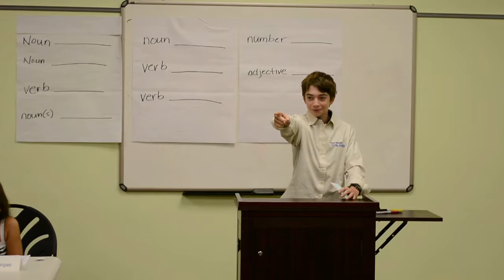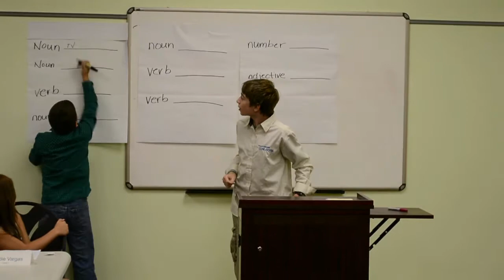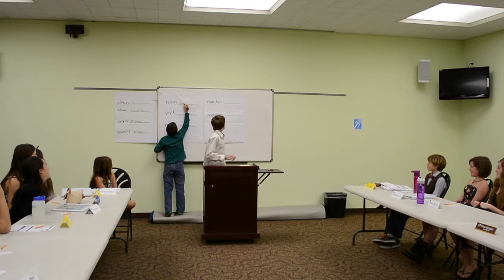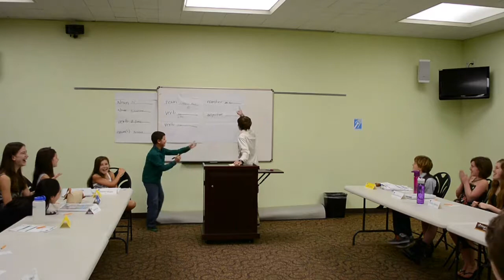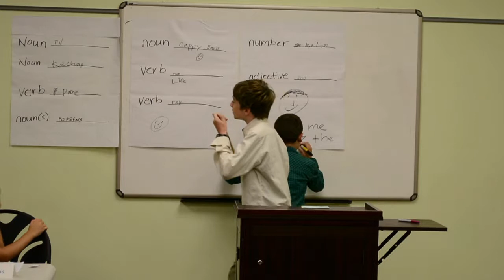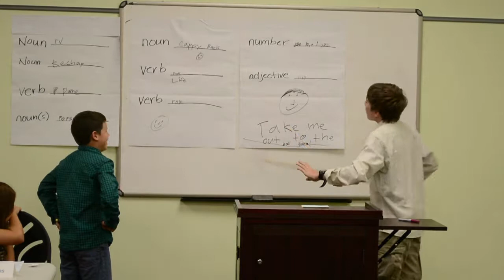Cullen - Audience Participation 9-19-13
Audience Participation Speech